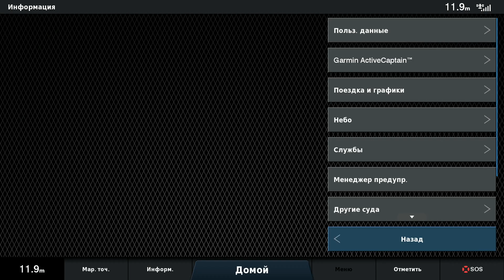Garmin LiveScope x2 Глубина 12м ..дальность 50м...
Снял ролик.чтобы развеять миф о том.что Лайвскоп "ничего не видит глубже 8м в режиме Перспектива".
Враки!. Даже в летней,мутной воде. все нормально!